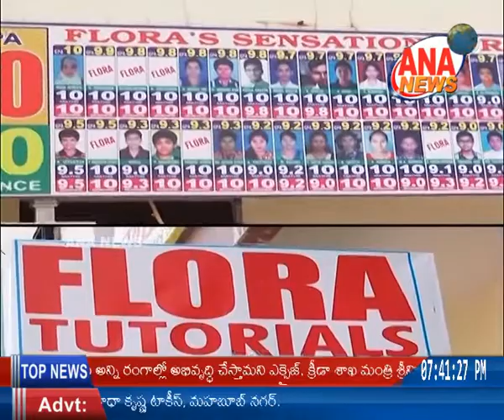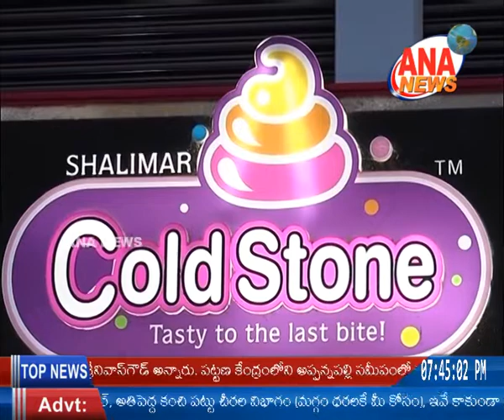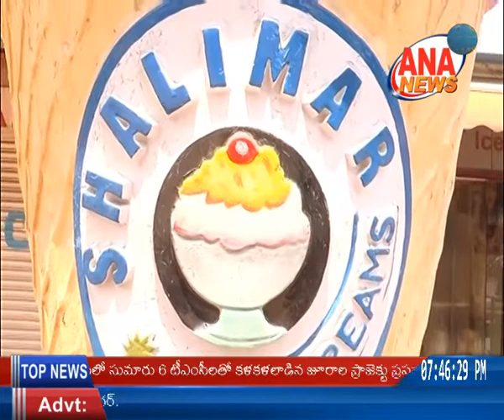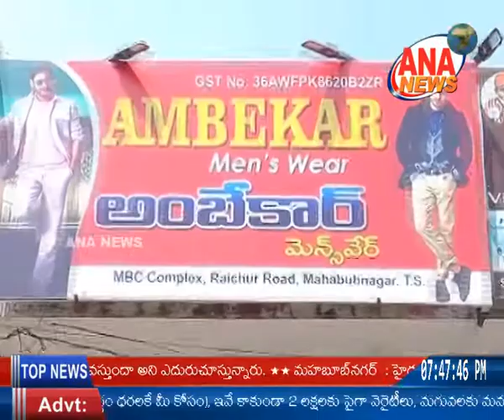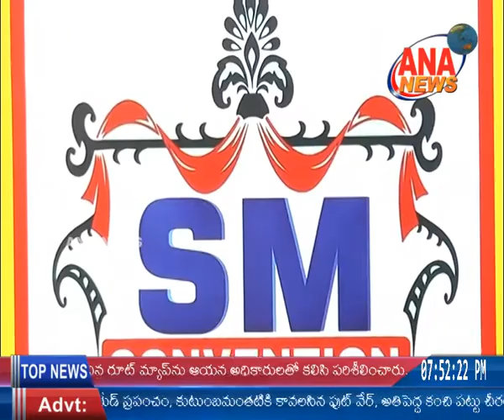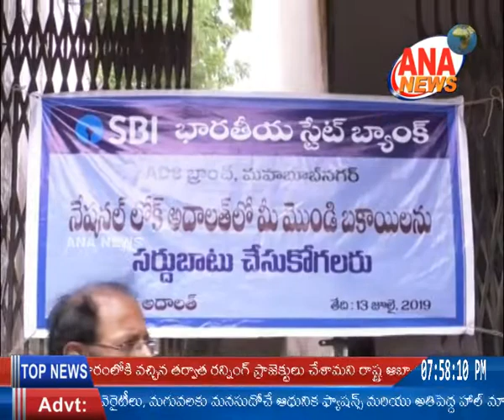ANA NEWS || MBNR || 13-07-2019 || URDU BULLETIN